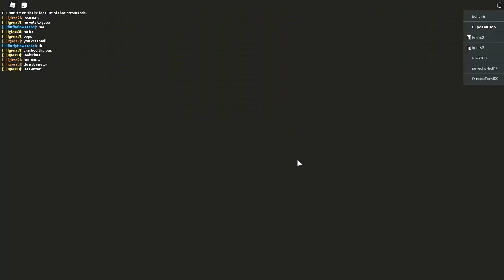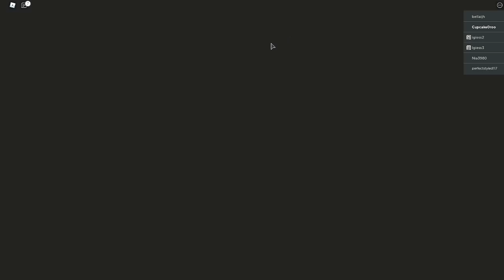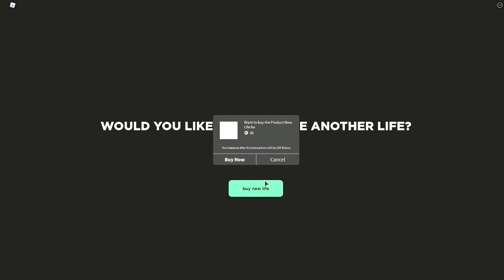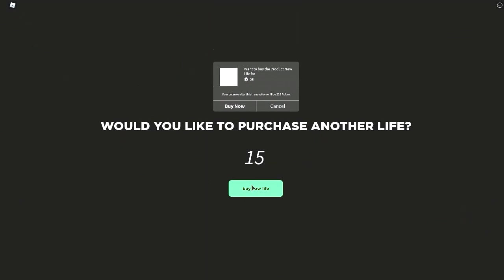This Evil Jester Took All My Robux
Sorry for 1 the background noises and 2 not posting for a while.